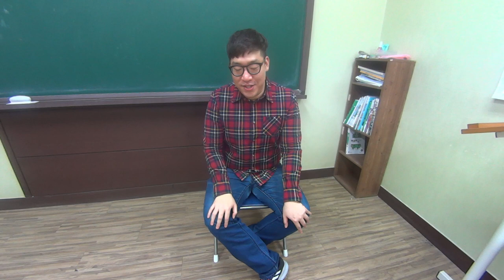북극곰은 무슨 생각을 하고 있을까?! [아티스트빅리그]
오늘은 제가 요즘 하고 있는 생각들을 담아봤습니다.
결승전을 열심히 준비하고 있는 저에게 여러분들의 투표와 응원은 정말 큰 힘이 됩니다!
B조 2번 노래하는 포비 조상재 투표 꼭꼭 부탁드립니다!
행복하세요~ 안녕~

당신의 '촉'에 베팅하라!
유튜브 최강 가수 베팅쇼